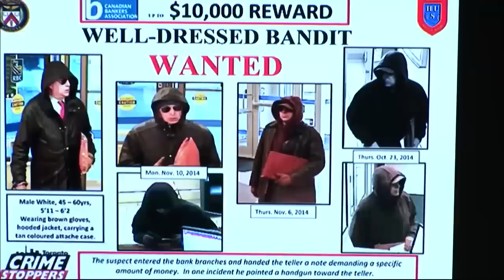S/Insp. Mike Earl | $10,000 Reward for Info on 'Well-Dressed Bandit'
On Wednesday, March 4, 2015, at 10:30 a.m., in the Media Gallery at Toronto Police Headquarters, TPS Hold Up Squad Staff Inspector Mike Earl updated the media on the investigation into a previously released bank robbery series dubbed the "Well-Dressed Bandit."

The Toronto Police Service is requesting the public's assistance locating a man wanted in a series of bank robberies throughout the city.

On Thursday, October 23, 2014, at 10:35 a.m., a well-dressed man attended a bank branch in the Rogers Road and Keele Street area.

It is reported that:

- he approached the teller and demanded money

- he indicated he had a gun

- he opened his jacket to reveal a concealed black handgun

- he was given a quantity of money and fled

On Thursday, November 6, 2014, at 10:30 a.m., the same well-dressed man entered a bank branch in the Queens Plate Drive and Highway 27 area.

-he approached the teller and showed her a hold-up note

- the note demanded money and indicated he had a gun

- other tellers took notice of the man

- he fled the bank having obtained nothing

On Monday, November 10, 2014 at 4:25 p.m., the same man entered a bank branch in the College Street and Grace Street area.

- he showed the teller a robbery note demanding money

- the note indicated he had a gun

- he took a black handgun out of a carrying case he had

- the teller handed him a quantity of money and he fled

Also on Monday, November 10, 2014, at 4:55 p.m., he walked in to a bank branch in the Bloor Street West and Dovercourt Road area.

- he retreated to the vestibule where he spoke on his phone

- he then approached the teller and gave her note

- the note indicated he had a gun and demanded a specific amount of money

- he threatened to kill the teller if she did not comply

- the handle of the gun was seen inside the carrying case he had

The man is described as white, 5'11"-6'2", 45-60, wearing sunglasses, tan gloves and a hooded jacket. In each robbery, he is carrying a tan-coloured carrying case.

Police are releasing a security camera video with the suspect's photos and are requesting the public's assistance with his identification.

Police believe he is armed and dangerous. If he is located, do not approach him.

The Canadian Bankers Association will announce a reward for information leading to the man's arrest and conviction.

The conference will be available to broadcasters from the Bell T.O.C., and will also be live-streamed and archived on YouTube